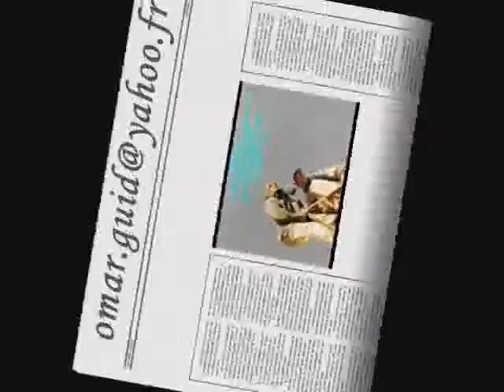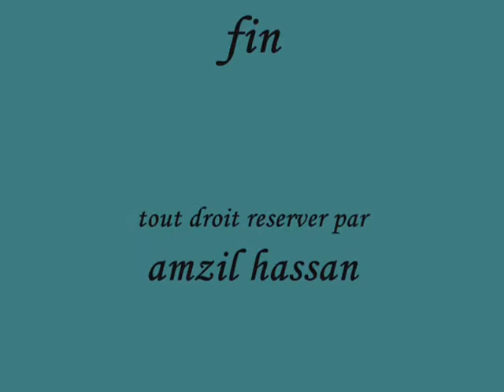bienvenue au village d'imlil